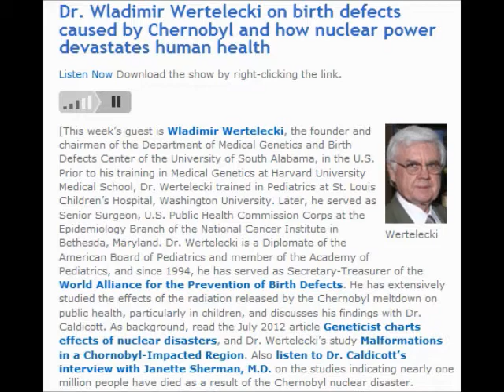Nuclear Power Devastates Human Health P.3/4 (Helen Caldicott & Wladimir Wertelecki)